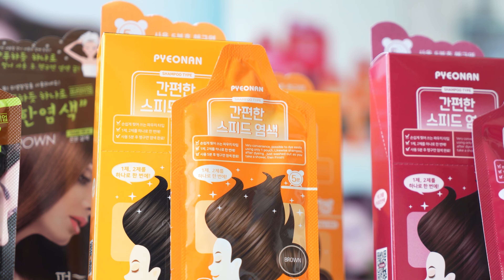Dầu gội nhuộm tóc phủ bạc Pyeonan Hàn Quốc - Video 4K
Chúc các bạn xem video vui vẻ. Nhớ "Đăng ký" kênh ủng hộ mình nha.